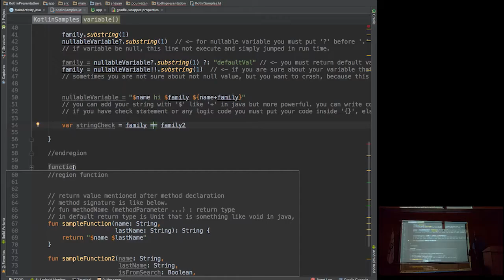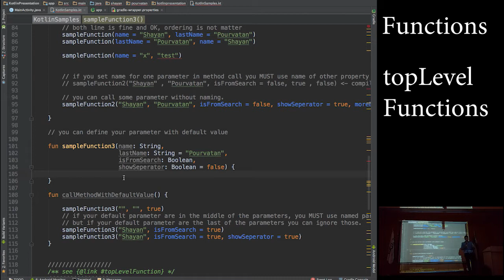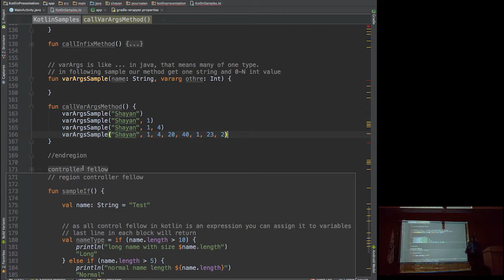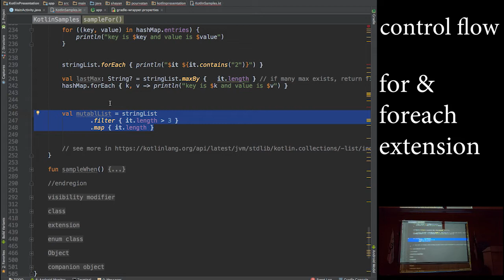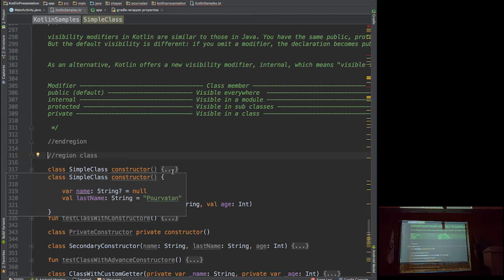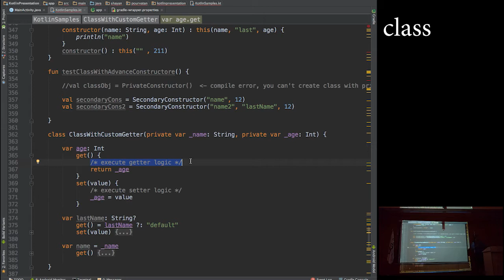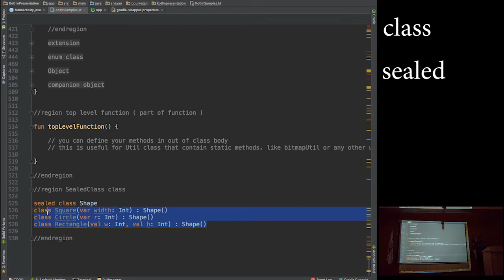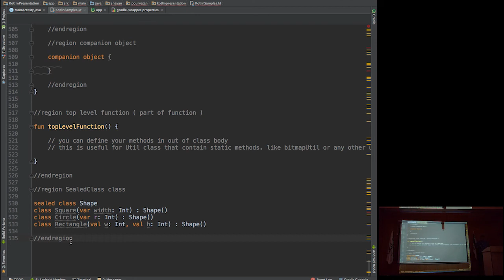Kotlin-Shayan Pourvatan #2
Start to migrate from Java to Kotlin in android projects.